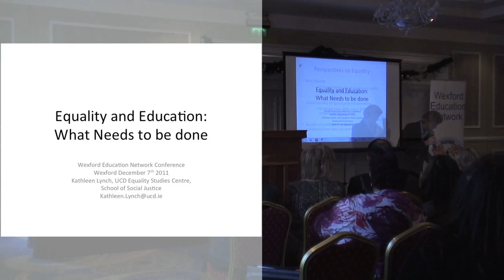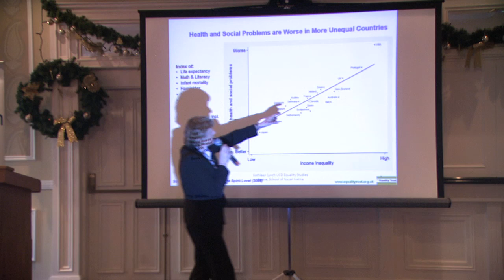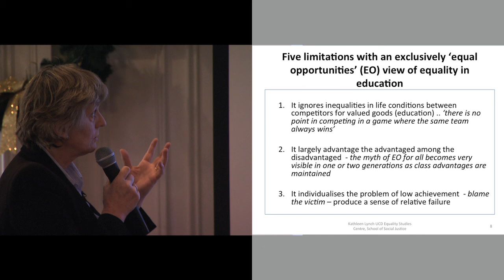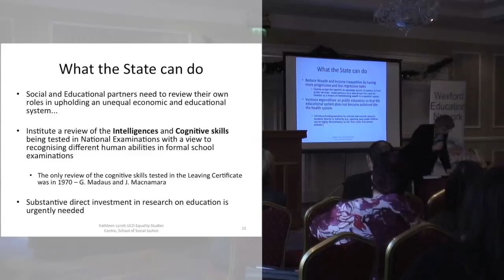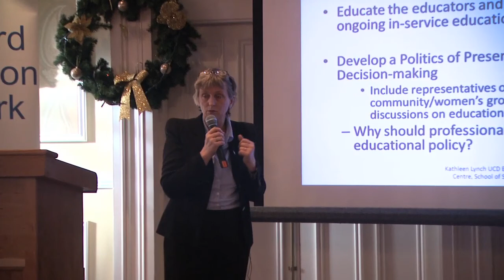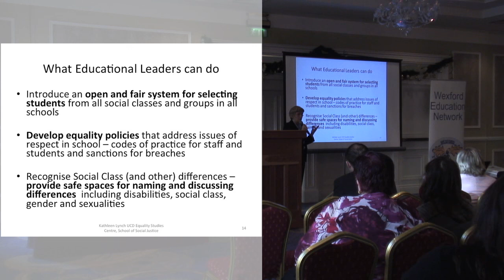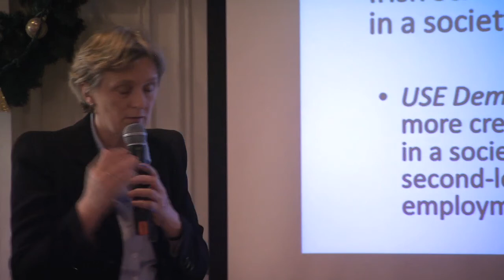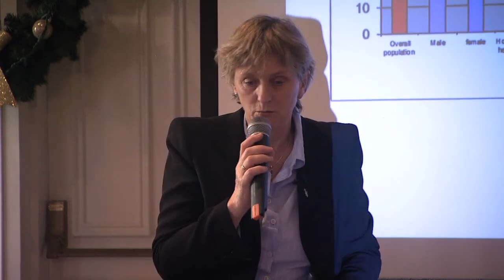Wexford Education Network Conference December 2011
Kathleen Lynch UCD